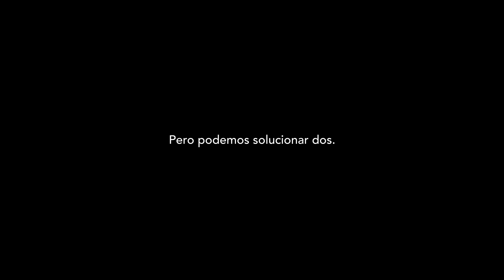Young Lions Film By Panamericana. Plastic Hogar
Propuesta de Darelys Rodríguez y María Molina.
Más Propuestas: poder.do